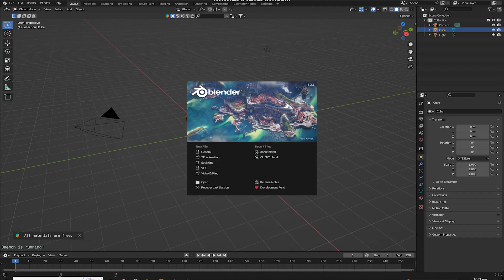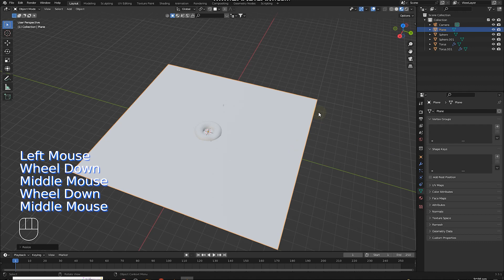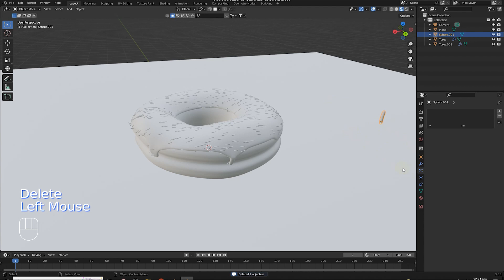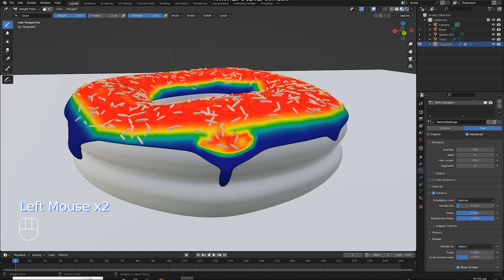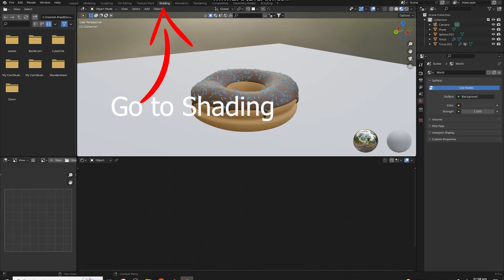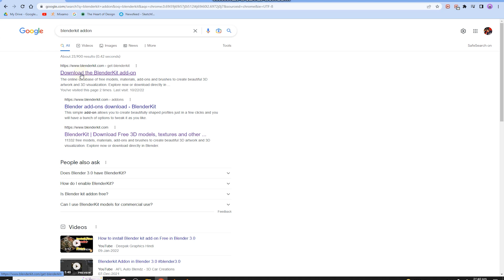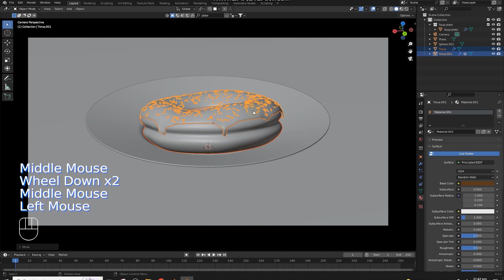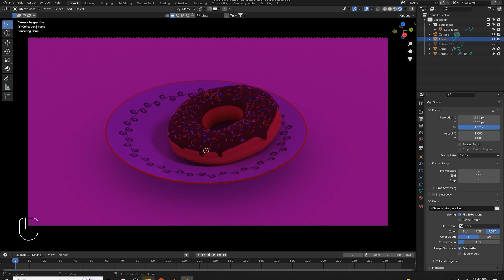Blender Donut Tutorial In Hindi - Part 2 | 3D-Modelling Donut using Blender in Hindi/Urdu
Blender Donut Speedrun Tutorial In Hindi - Part 2 | 3D-Modelling Donut using Blender in Hindi/Urdu

Blender is a Free and Open Source 3D creation suite. It supports the entirety of the 3D pipeline—modeling, sculpting, rigging, 3D and 2D animation, simulation, rendering, compositing, motion tracking, and video editing.

GeForce RTX 3090 Ti 24GB GDDR6X:

AMD Ryzen 7 5800X 8-core Processor:

Intel Core i9-12900K Processor :

CORSAIR PLATINUM RGB DDR5 RAM 32GB:

ASUS Prime AMD (Ryzen 7000)

GIGABYTE 32"4K UHD Curved Gaming Monitor:

MSI Gaming Monitor :

Logitech Mechanical Gaming Keyboard:

Logitech Gaming Mouse:

Dowinx Gaming Chair:

Razer BlackShark Gaming Headset:

Canon EOS DSLR Camera:

Sigma Sigma 50mm Art Lens for Canon:

Camera Stabilizer Gimbal Canon/Sony/Panasonic/Nikon:

Mobile 6 Gimbal Stabilizer for Smartphones:

Samson 29/C01UPRO USB Microphone :

BOYA Wireless Microphone:

Computer Desk Gaming Table:

LENRUE Computer Speakers:

 USB Computer /Laptop Speaker:

1080P USB Webcam:

Large Gaming Mouse Pad:

RGB LED Strip Lights:

Phone Tripod & Selfie Stick:

Lightweight Camera Mount Tripod Stand:

Green Screen Backdrop:

Lighting Kit with Tripod:

RGB Case Cooler Fan: